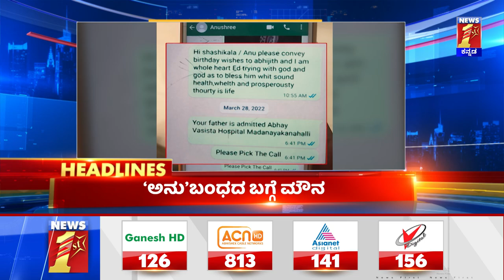News Headlines @9:30PM | 31-03-2022 | NewsFirst Kannada